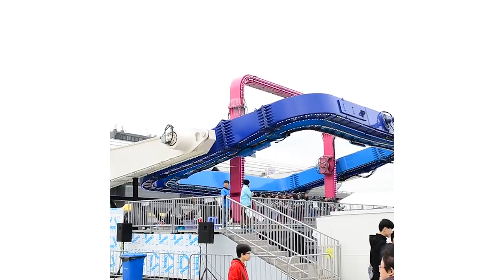Crazy Twisting Carnival Ride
The Tourbillon ride rotates in every direction for a whirlwind experience.